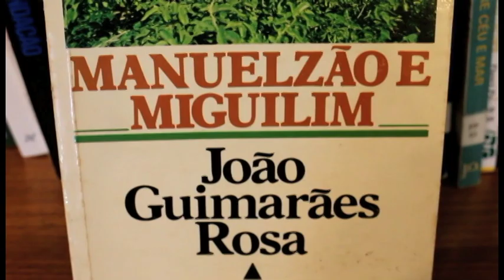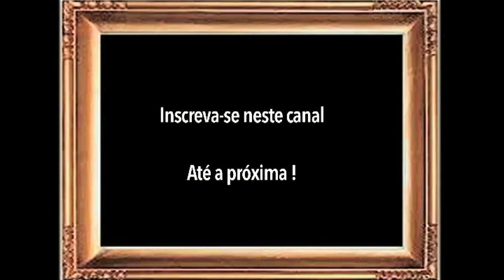Manuelzão e Miguilim - Guimarães Rosa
Neste vídeo, o início da vida na novela MIGUILIM e a proximidade do final de uma existência na novela MANUELZÃO.
O início e o fim na visão de Guimarães Rosa.